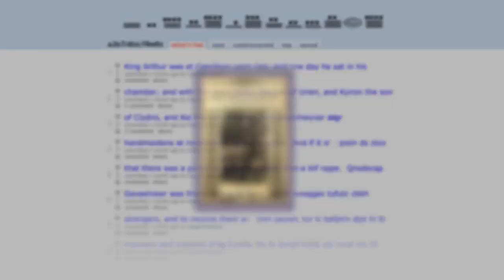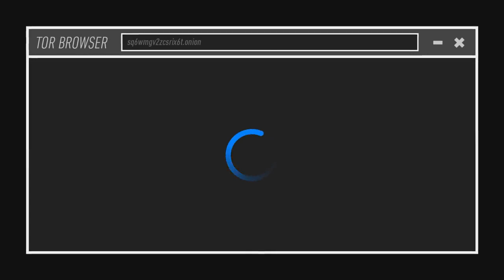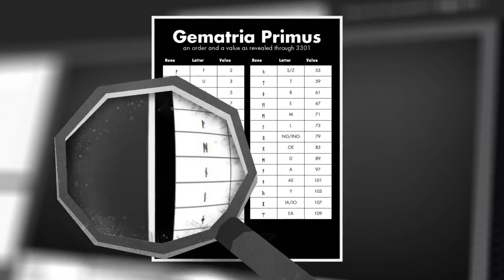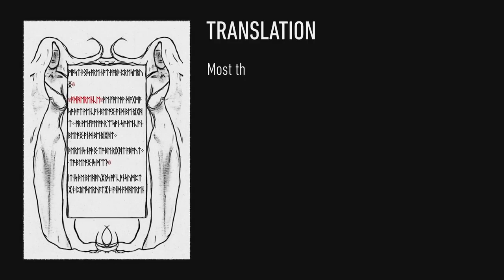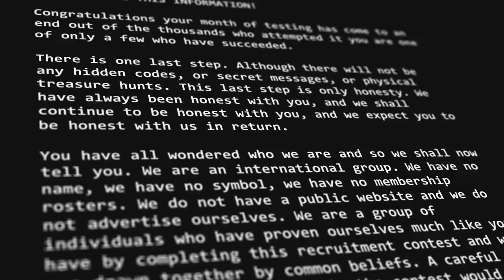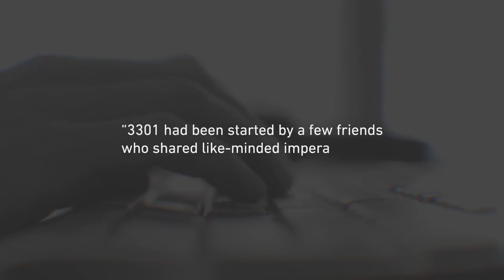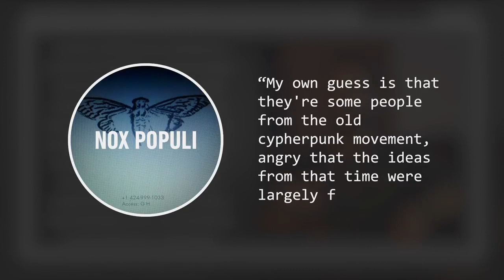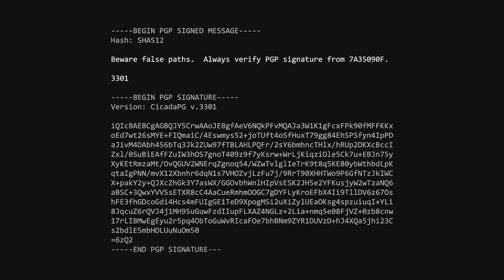Cicada #3301 An Internet Mystery 23.01. $$$ gra sz ?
kumasz ? jak nie to sorry ziom love 22.23